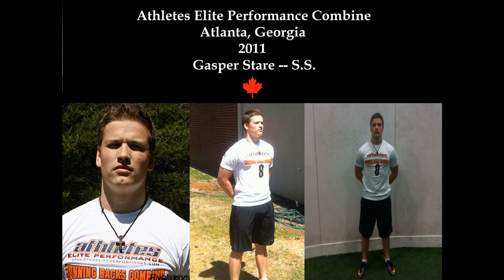Gasper Stare - 2011 A.E.P Georgia Football Combine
2011 Athletes Elite Performance Football Combine in Georgia

Best 40: 4.44s        Best Shuttle: 4.14s        Best Jump: 9'5''